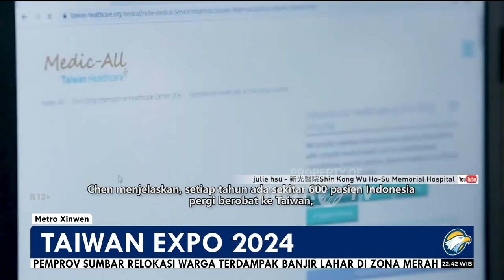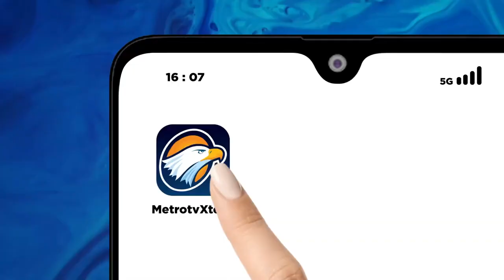TAIWAN EXPO 2024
2024年印尼-台湾形象展5月16日至18日，在雅加达中区国际会展中心正式拉开帷幕，170个摊位展出了台湾130家企业在智慧医疗、静零碳排、智慧制造、清真食品等适合印尼市场的产品。
"Taiwan Expo 2024" resmi digelar di Jakarta Convention Center, Jakarta Pusat pada tanggal 16 hingga 18 Mei. Sebanyak 170 stan memamerkan 130 perusahaan Taiwan di bidang layanan kesehatan cerdas, nol emisi karbon, dan manufaktur cerdas, makanan halal dan produk lainnya yang cocok untuk pasar Indonesia.